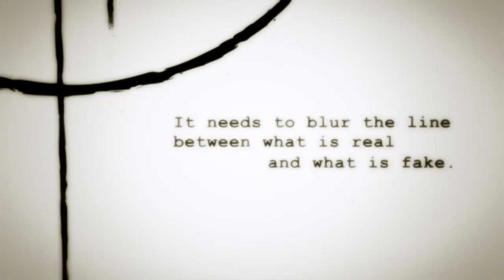'The Fourth Dimension' Trailer HD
Directors: Aleksei Fedorchenko, Harmony Korine, Jan Kwiecinski

Starring: Val Kilmer, Darya Ekamasova and Andrzej Mastalerz

The three filmmakers - Fedorchenko, Korine and Kwiecinski - have created three unique stories that offer up their vision of this higher plane of existence, the Fourth Dimension. Each filmmaker takes his character on a journey that changes the way they see the world and themselves. And each filmmaker will offer a different perspective on what the Fourth Dimension is.